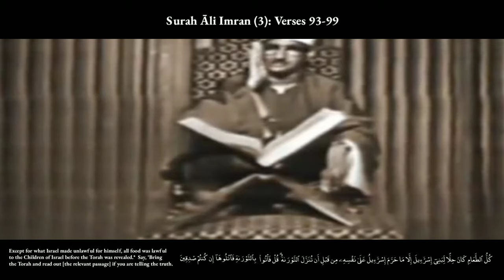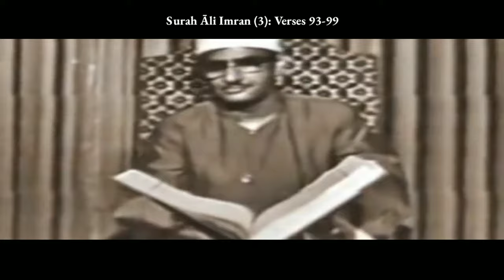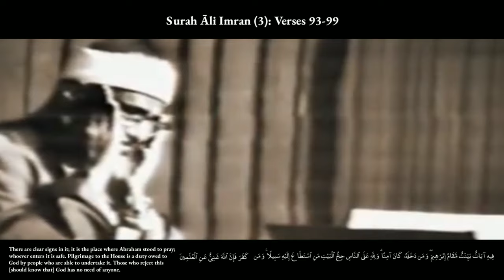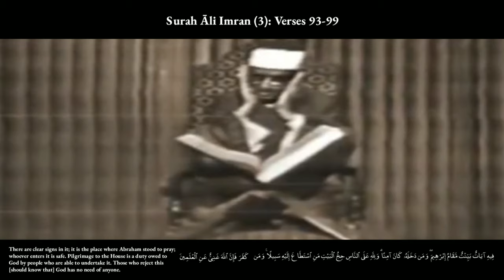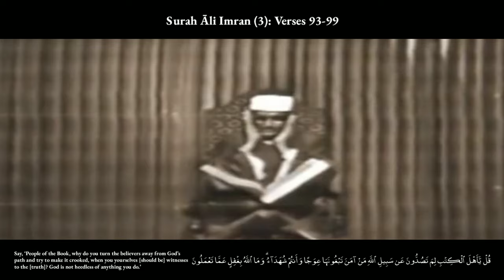Incredibly Rare Recitation from 1966! | Sheikh Muhammad Siddiq al Minshawi | Surah Āli Imran V93-99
Surah Āli Imran (3): Verses 93-99 recited by Egyptian Qur'an reciter Sheikh Muhammad Siddiq al Minshawi (Radi'allahu ta'ala anhum), Mashallah. This recording was made in 1966 as a live TV broadcast.
Video produced in England, UK